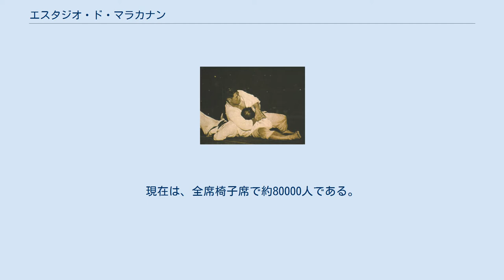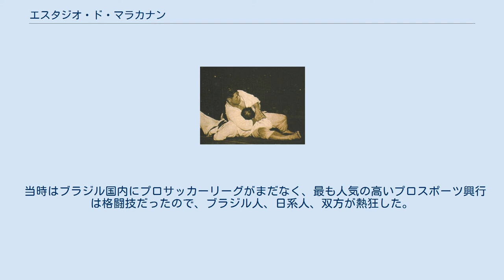エスタジオ・ド・マラカナン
エスタジオ・ジョルナリスタ・ド・マリオ・フィーリョは、ブラジルのリオデジャネイロにある世界最大規模のサッカー・スタジアムである。
日本では「マラカナン・スタジアム」などとも呼ばれる。
 1950年ワールドカップの前に、マラカナースタジアムのオープニングゲーム。
 1950年に開催されたワールドカップ・ブラジル大会の主会場で、この時優勝のかかったブラジル代表はウルグアイ代表との試合で逆転負けを喫して優勝を逸し、これはマラカナンの悲劇と呼ばれている。
 その後は地元・リオデジャネイロのクラブ・CRフラメンゴのホームスタジアムとして使用された。
ジーコがこのスタジアムで開催された公式戦（全国リーグ、リオ州選手権、ブラジル代表）で333得点を挙げ、この記録は未だ破られていない。
スタジアムの正面入口には歴代の名選手の写真が飾られており、ジーコの写真もある。
 以前は20万人もの収容人員を誇っていたが、1992年ブラジル全国選手権決勝に発生したスタンド落下事故を機に大幅に削減。
現在は、全席椅子席で約80000人である。
298 × 260 mの楕円形。
 スタジアムの正面入口の床には、2000年にマラカナンスタジアム50周年を記念して作られた、カウサーダ・ダ・ファマと呼ばれる歴代ブラジル代表の名選手の足形が飾られている。
 かつてスタジアム内の両サイドのゴール裏には公衆電話が2台ずつ計4台設置されており、この公衆電話は国際電話にも対応、取材に来たメディア関係者向けに設置したが、ゴールを決めた選手が家族や恋人にその場で報告するため使うようになったことで試合が中断してしまうため、選手が試合中に使用することを禁止、試合中に使うとイエローカードが出された。
携帯電話が普及したことでメディアにも使われなくなり、2007年にリオデジャネイロでパンアメリカン競技大会を開催するために改修工事が行われた際に撤去された。
 隣には体育館のマラカナンジーニョがあり、バレーボールや格闘技などが行われる。
 2014年にブラジルで64年ぶりに開催されたFIFAワールドカップの決勝戦も、前回同様このスタジアムで同年7月13日に行われた。
 そのプレ大会である2013年サッカーコンフェデレーションズカップ(2013年6月)の会場としても利用されるため、改装工事を行った。
 2016年8月に開催された第31回夏季オリンピックリオデジャネイロ大会の開会式/閉会式とサッカー競技も、エスタジオ・ド・マラカナンで挙行された。
 2016年8月20日にマラカナンでリオデジャネイロオリンピックの男子サッカーの決勝戦が開催され、自国開催のブラジルと2年前のワールドカップでブラジルに大勝したドイツの決勝カードとなった。
27分にネイマールがフリーキックを決めたが、59分にドイツのマックス・マイヤーが追いつき1-1の同点に追い込んだ。
その後は両チームとも一進一退の攻防で死闘を繰り広げ、PK戦にまでもつれ込み両チーム共に4人目まで成功させたが、5人目のドイツのニルス・ペーターゼンが失敗、ブラジルの最後のキッカーであるネイマールが成功させ、ブラジルがオリンピックサッカーとして初の金メダルを獲得した。
なお、この出来事はマラカナンの悲劇になぞらえ「マラカナンの歓喜」とも呼ばれた。
マラカナンはブラジルサッカーの聖地とも呼ばれているが、同時に鬼門でもあった。
だが、この結果によりそれに終止符を打ったのだった。
 2017年1月、競技場内部が荒廃している様子が報道された。
これはスタジアムの管理について、オリンピック組織委員会とリオデジャネイロ州、民間企業との間で争いがあり、事実上管理がなされていないためであり、報道された時点では芝生が大部分枯れ上がっているほか、スタジアムの備品が多数盗難に遭った。
 しかしその後は復旧が進み、リーグ戦やカップ戦で現在も使用中。
コパ・アメリカ2019の決勝戦でも使用された。
 2016年8月、リオデジャネイロオリンピックの開会式が開催された。
夏のオリンピックの開会式が陸上競技場以外で開催されるのは1900...